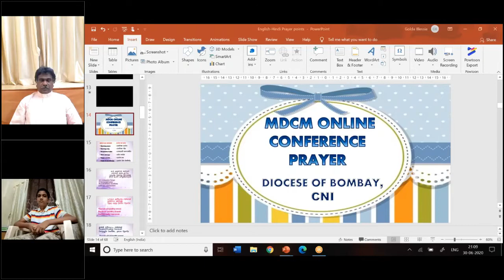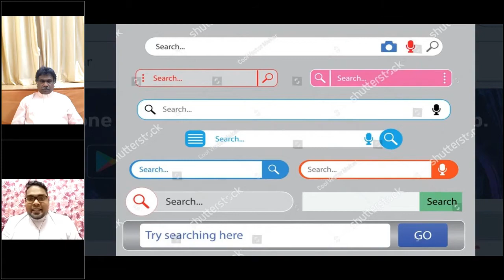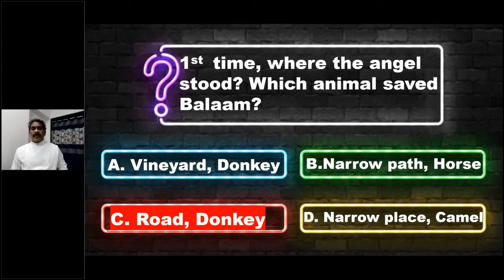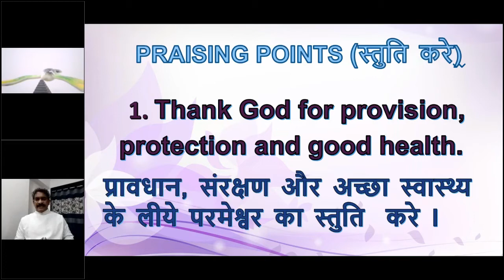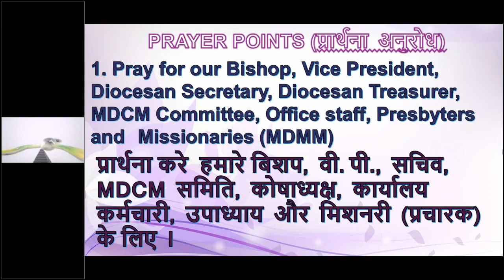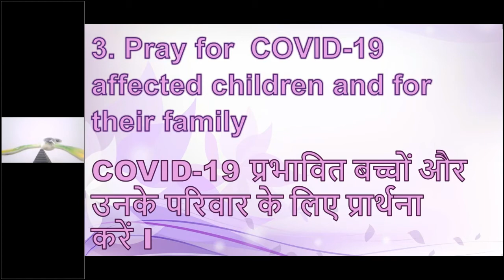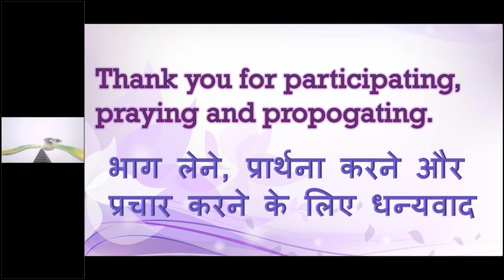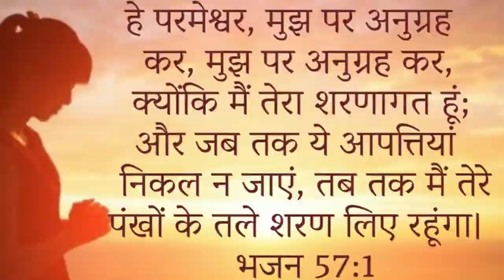MDCM ONLINE PRAYER 30 JUNE 2020